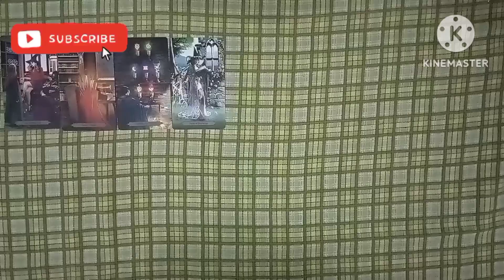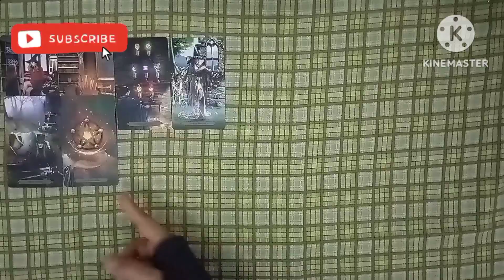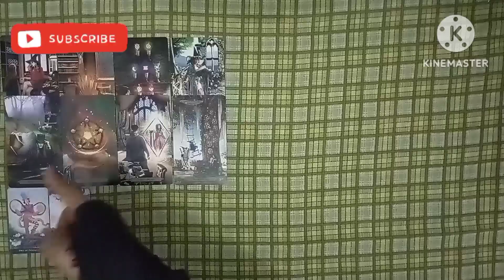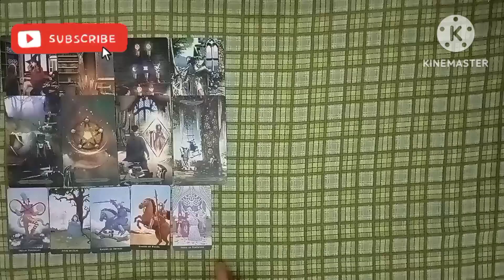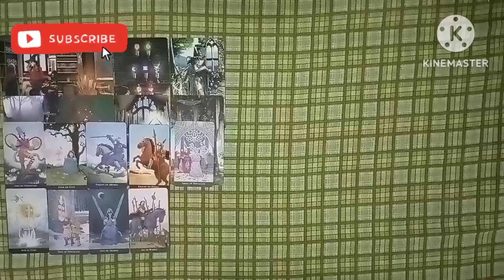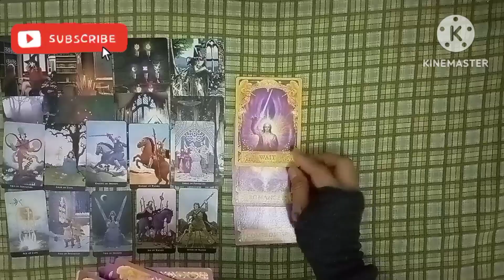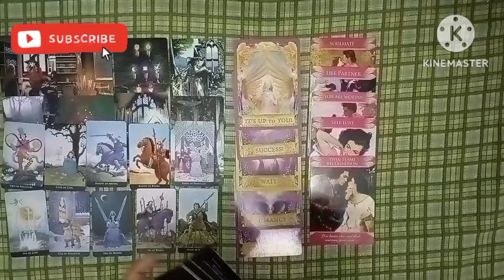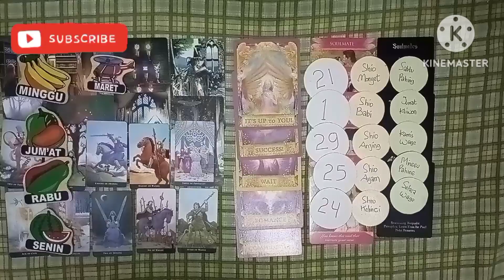💞HUBUNGAN GK JELAS, Bagaimana Akhirnya💞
Video ini Fun Reading  bersifat TIMESLESS,  & kolektif bersumber dari banyak  energi bisa cocok bisa tidak atau beberapa yang cocok serta energinya bisa terbolak balik (vise versa) namun ambil yang (+) baiknya saja yang (-) sebagai bahan evaluasi, pertimbangan dan pembelajaran.